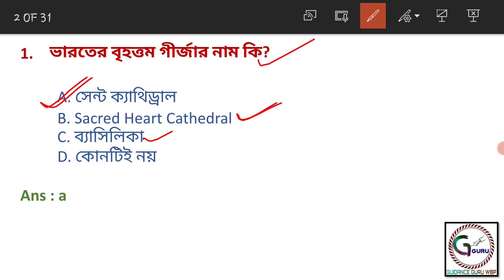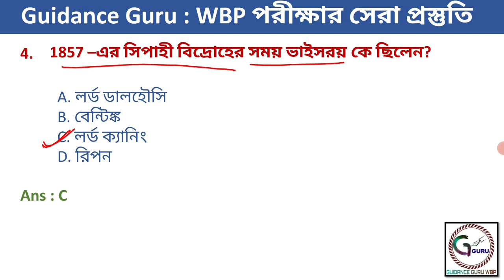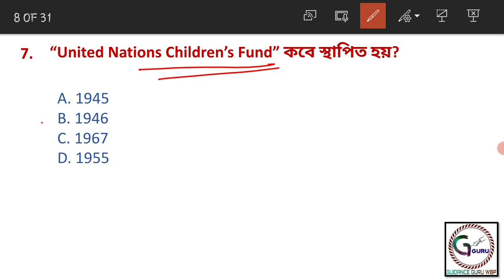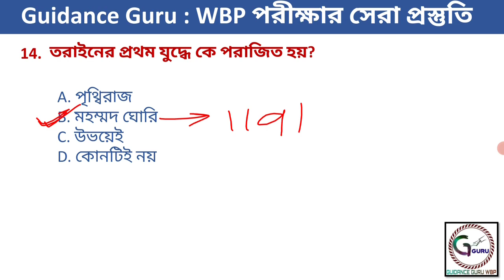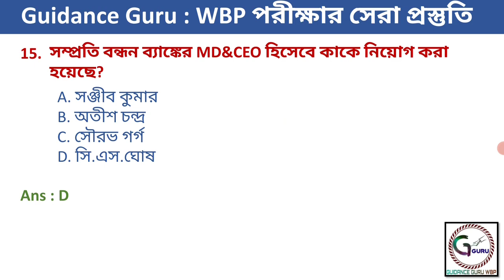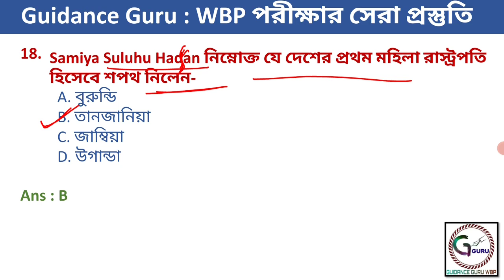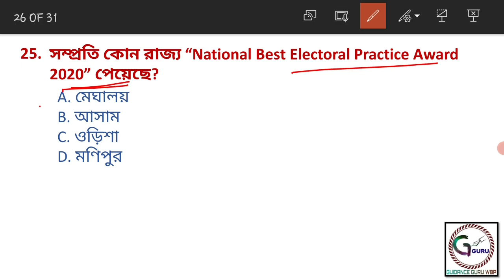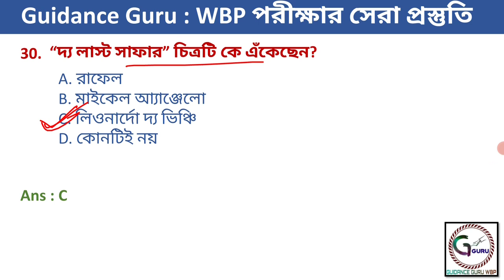WBP 2021 Gk Class In bengali | Wb police Last Minute Suggesion | Wbp Constable 2021 vvv.imp MCQs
WBP 2021 Gk Class In bengali | Wb police Last Minute Suggesion | Wbp Constable 2021 vvv.imp MCQs | Wbp previous year Questions